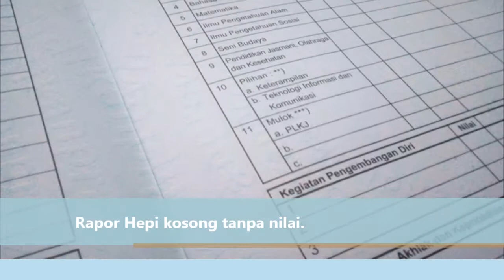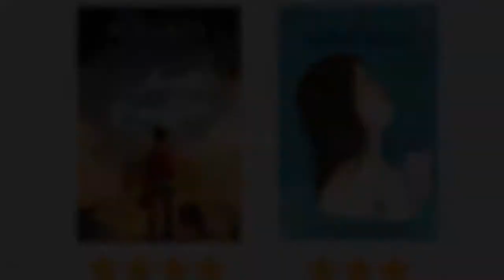Anak Rantau (A. Fuadi) - Book Trailer Oleh Anita Maharani